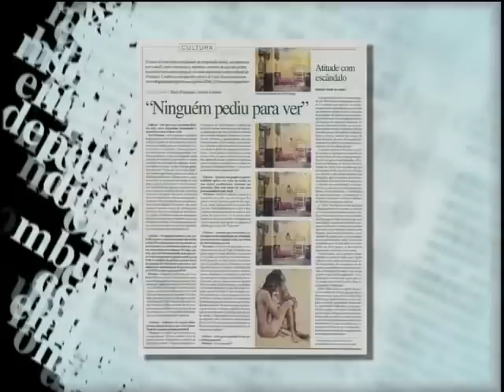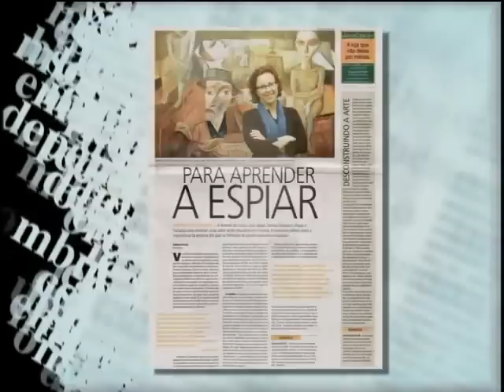OInaTv(3/6) - Abraço Corporativo - 10/08/2010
Programa sobre o documentário "Abraços Corporativos" de Ricardo Kauffman e sobre os problemas estruturais da mídia, falhas na checagem e a publicação de notícias irrelevantes.

Parte 3/6